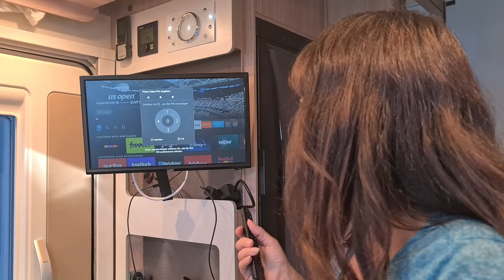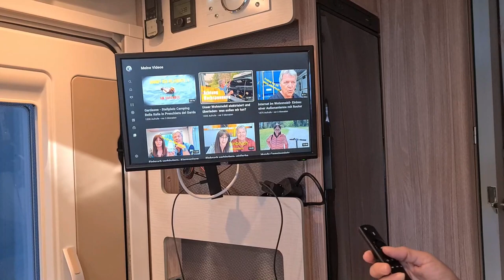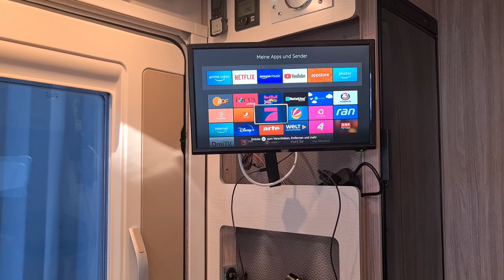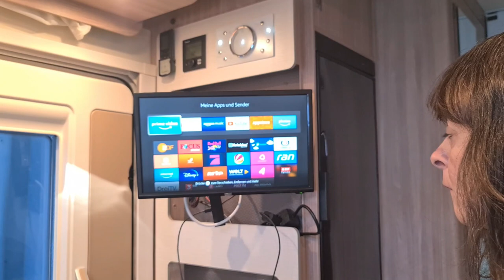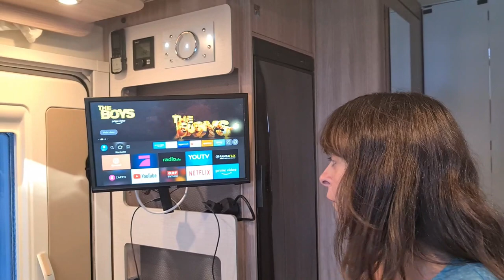Ihren alten Fernseher wlanfähig machen? Wie geht das? Ist dann die Satelittenschüssel überflüssig?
In diesem Video erzählen wir euch wie unser alter Fernseher wlanfähig und somit internetfähig wurde. Mit einem Amazon Firestick wurde für uns die Satellitenschlüssel überflüssig. Die Außenantenne und der Router sind von Kathrein. Das Set nennt sich Kathrein Car 150 WiFi Duo Camping LTE WLAN Router. Angeschafft haben wir es um damit besseren Internet und Wlan Empfang im Wohnmobil zu haben.

Falls Du dir den Amazon Firestick bestellen möchtest ist dies ein Amazon Affilate Link, wir erhalten eine Miniprovision du bezahlst aber nur den selben Preis wenn Du über diesen Link bestellst.

Amazon Firestick